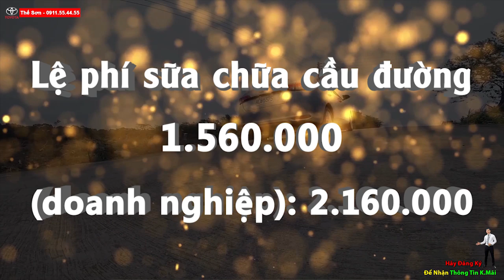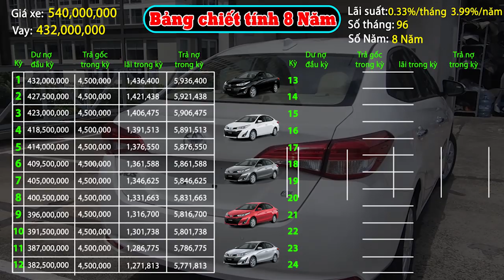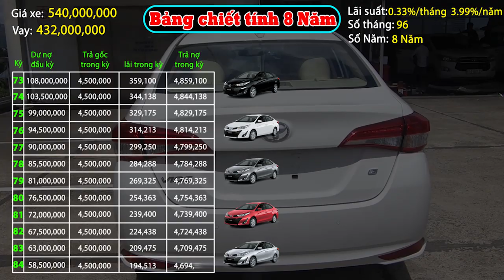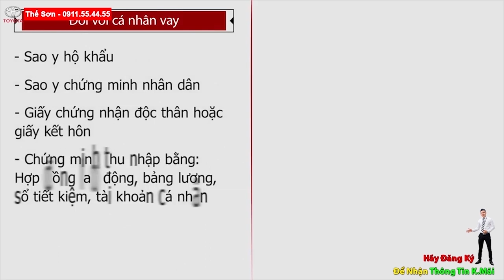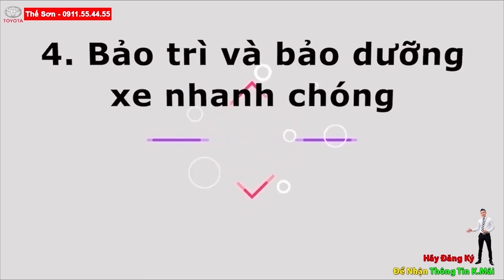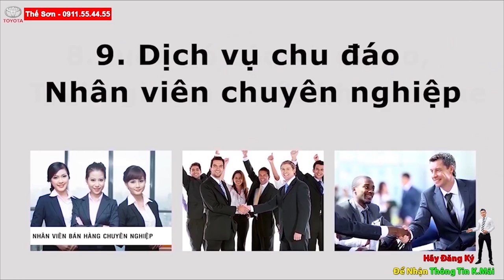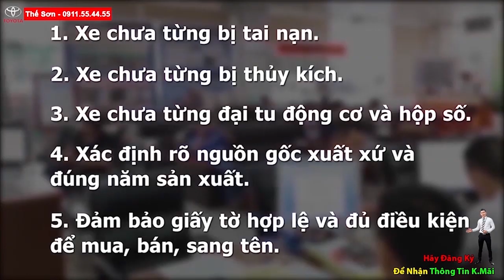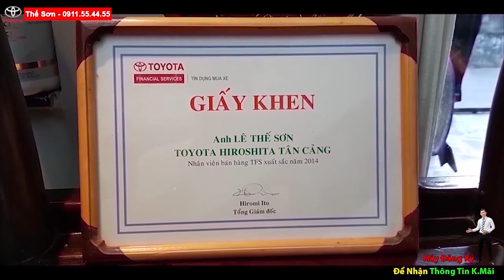Lăn Bánh Vios E CVT 2019 2020 Giảm Cực Khủng|Giá Cực Thấp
CHỈ BÁN VIOS E 2020 GIÁ CỰC TỐT

Xin chào quý vị và  các bạn , mình là thế sơn phó Phòng bán hàng toyota hiroshima tân cảng , cty Toyota hiroshima tân cảng ,  Tập đoàn Toyota Hiroshima nhật bản được thành lập 1936 là một trong nhưng tập đoàn hung mạnh bậc nhất của Nhật , để đáp ứng nhu cầu ngày càng mạnh về thị trường ôto việt nam , tập đoàn Toyota Hiroshima quyết định đầu từ vào việt nam và thành lập công ty Toyota Hiroshima tân cảng 100% Vốn đầu tư của nhật bản